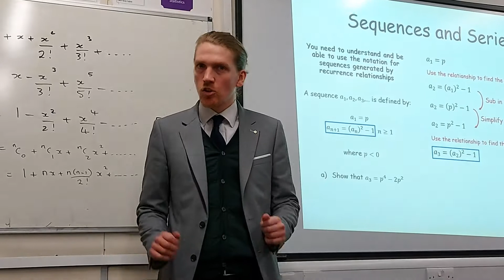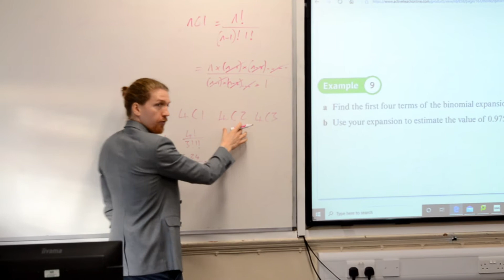Maths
Ilford County High School